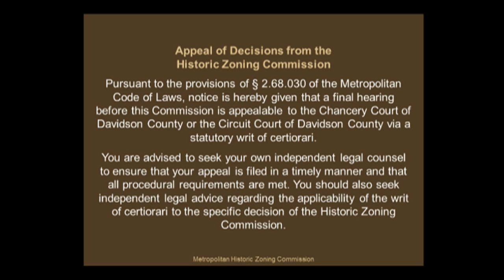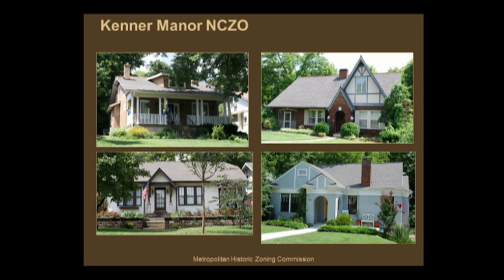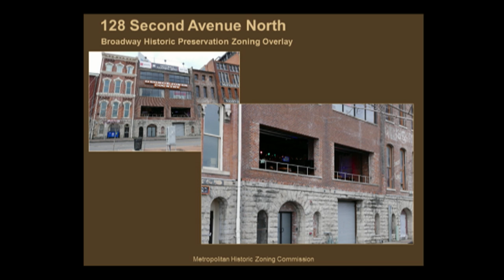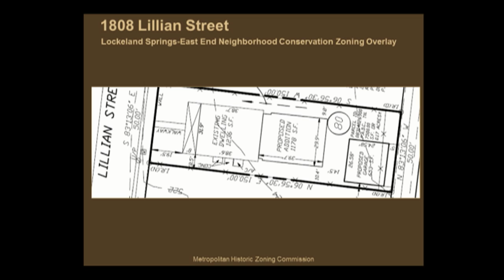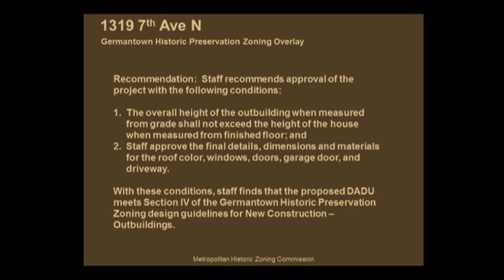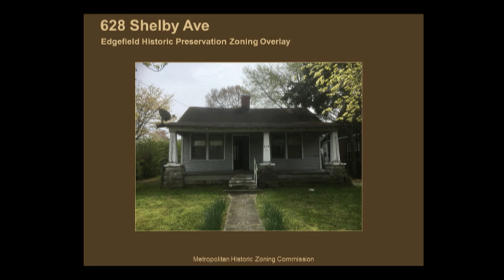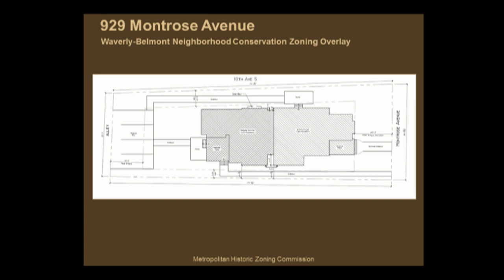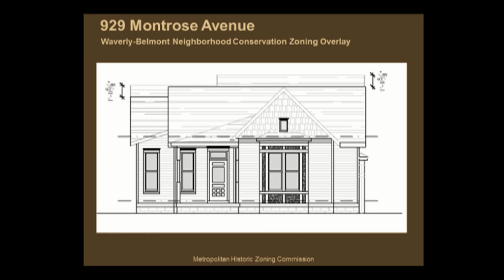02/20/19 Historic Zoning Commission Meeting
Coverage of the Historic Zoning Commission Meeting held in the Sonny West conference room of the Howard Office complex. From February 20, 2019